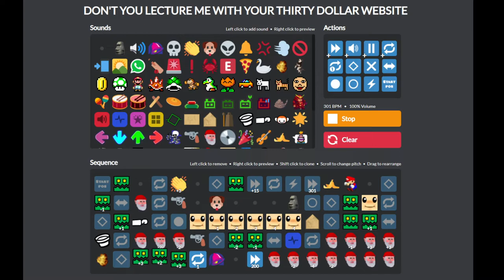Dont You lecture Me With Your Thirty Dollar Gnome